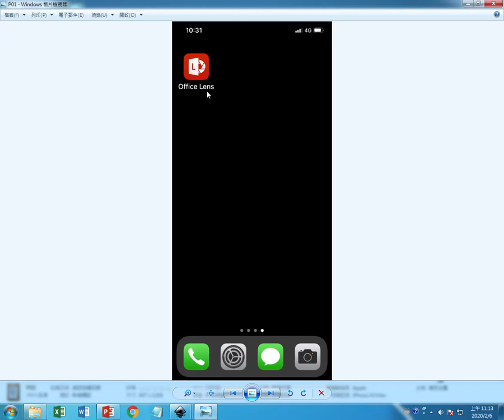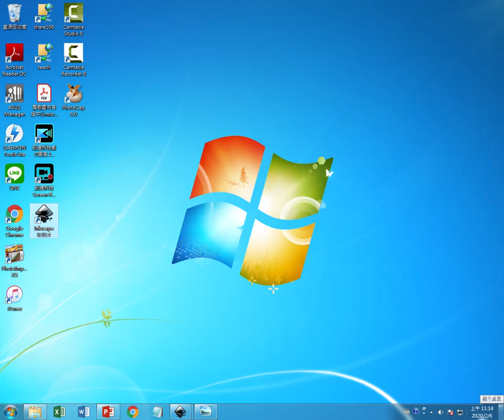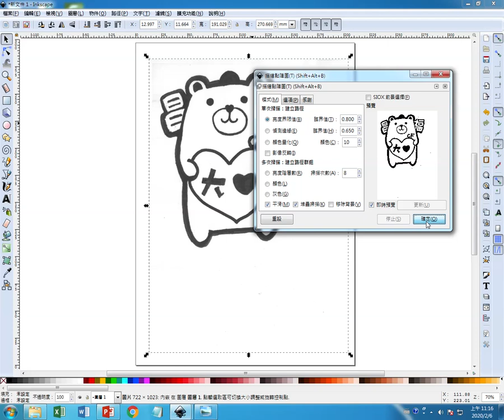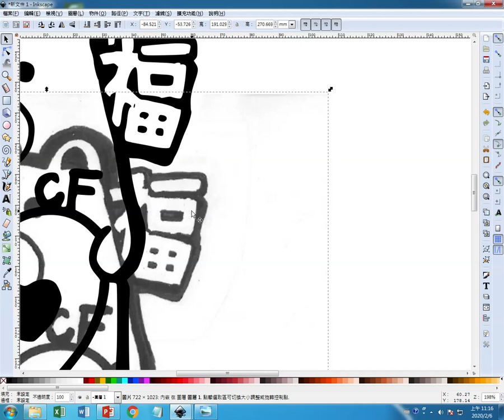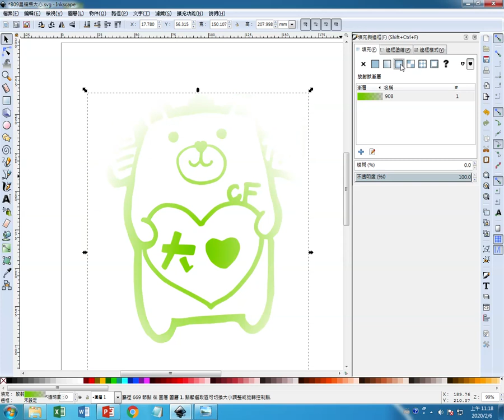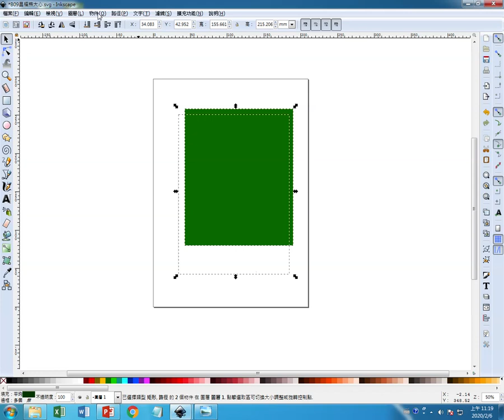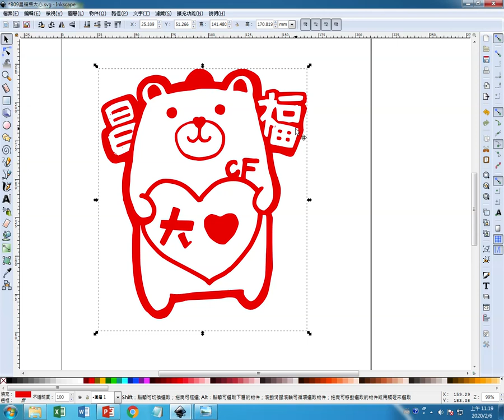C01 將手繪圖稿--運用Inkscape 轉換為向量圖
Inkscape向量繪圖
基本操作教學